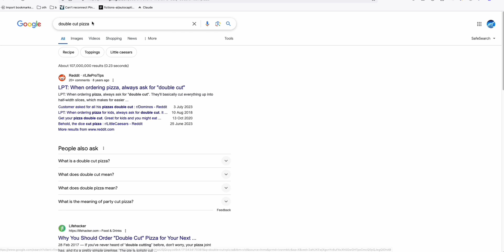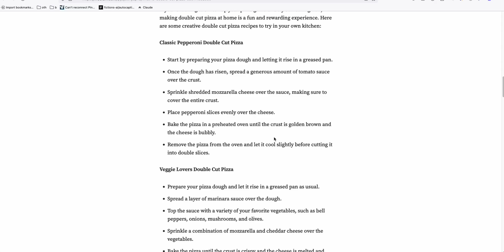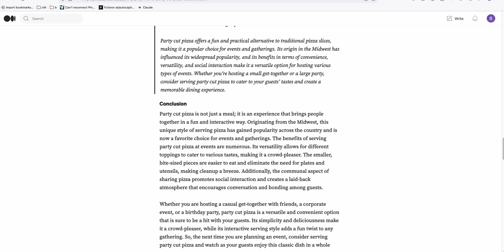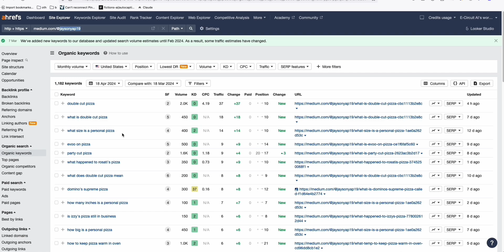How I Ranked Medium Posts on Google (1300 Organic Keywords)